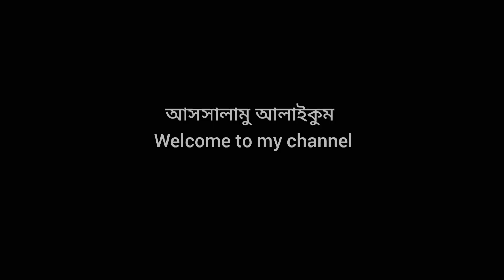মজাদার ভেনিলা স্পঞ্জ কেকের রেসিপি। cooking recipe | food recipe | Tano,s kitchen | village cooking